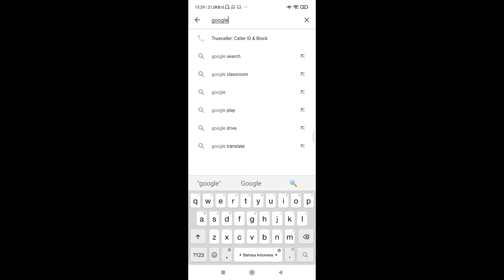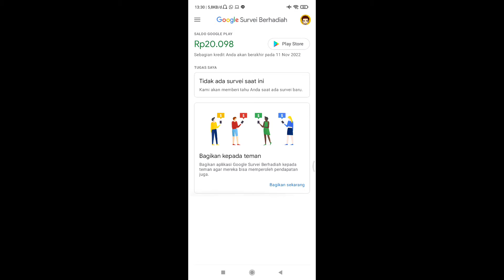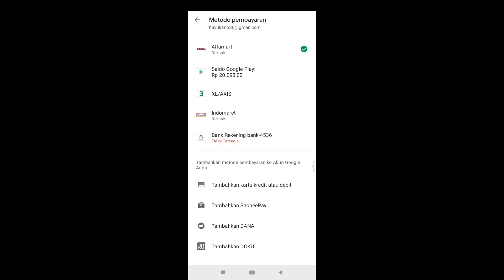Cara Mendapatkan NC PUBG: New State Gratis Terbaru dengan mudah (No ClickBait)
penasaran? yuk simak videonya